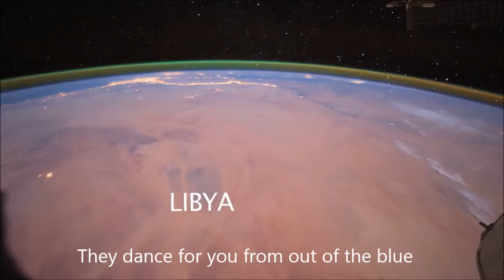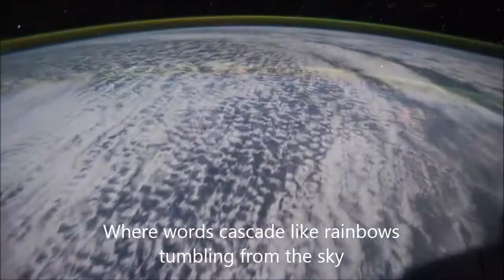E.L.O. - Secret messages (lyric)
'Secret Messages' was the first and last time I ever used a digital multi-track tape recorder. We tried out a different place to record. It was Wisseloord Studios in Hilversum, Holland. The sound of the room was just how I liked it. I enjoyed recording there so much, I wrote enough tunes for a double album! Anyway, this will be the first time 'Secret Messages' has escaped intact. Thanks to all you great fans who've been asking to hear the original double album for a very long time.

— Jeff Lynne